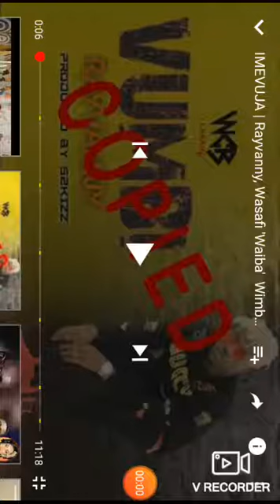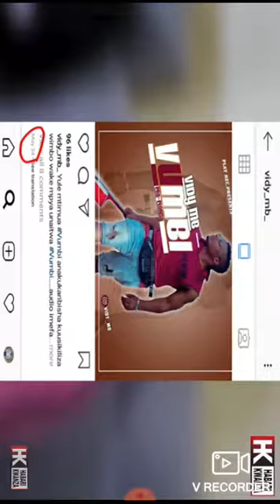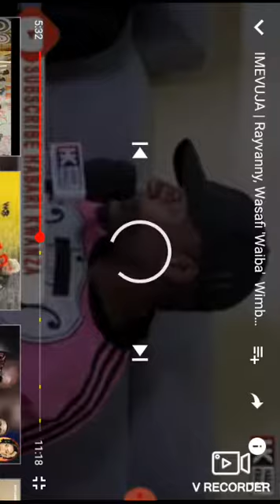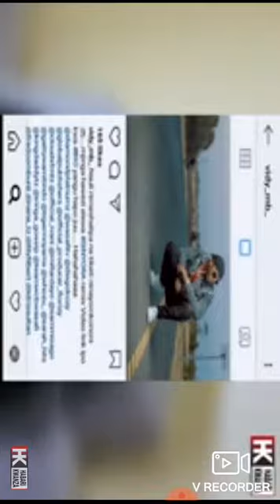Rayvan timua vumbi copy and pest